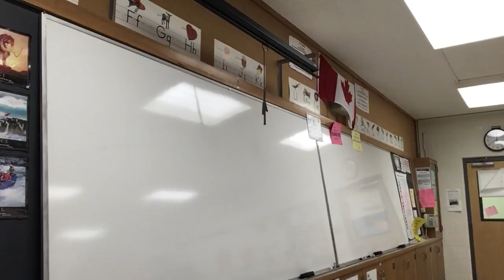fall asleep at the back of the room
That's today's goal.